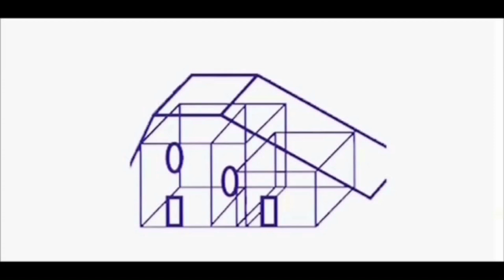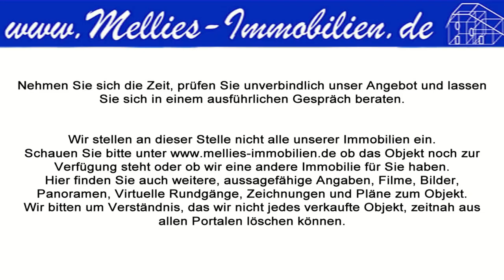Einzigartiger, historischer Landsitz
Hochwertig und mit viel Liebe zum Detail saniert

Bekannt aus Offene Gärten und Kulturelle Landpartie!
Bereits die Fotos lassen erkennen, mit wie viel Liebe dieses Haus saniert wurde. Aber steht man davor, sieht man erst, dass Fotos nur eine Sichtweise der Realität wiedergeben. Viele Details sind auf Fotos einfach nur da. Erst in der Realität erkennt man ihre Schönheit. Bereits der Weg zum Eingangsbereich des Hauses ist ein Erlebnis. Ein parkähnlich angelegter Garten mit zahlreichen Raritäten bepflanzt, empfängt Sie, kaum dass Sie die Hoftür geöffnet haben.
Ziel der derzeitigen Eigentümer war und ist es, so viel wie möglich den ursprünglichen Charakter des Hauses zu erhalten und doch ein modernes Wohnen zu gestalten.
Es beginnt bereits im Eingangsbereich des Hauses. Die Eigentümerin wollte unbedingt die alte Eingangstür erhalten, da diese aber nicht mehr den heutigen Anforderungen entspricht, hat Sie das Haus kurzerhand um einen hochwertigen, sich in die Struktur des Hauses einfügenden Anbau erweitert. Dieser Anbau, in der Bauart eines englischen Pavillons ist nun der neue Eingangsbereich und schützt die alte Haustür, die noch immer in den Haupttrakt des Hauses führt, vor Feuchtigkeit und Kälte.